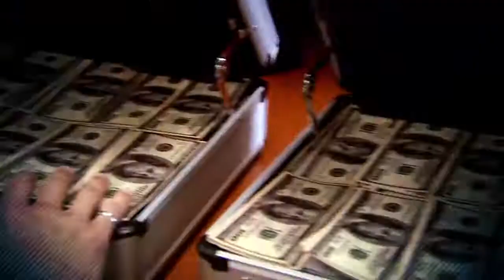NEXT on NBC12: 8p: Dateline 10p: Saturday Night Live 11p: NBC12 News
NEXT on NBC12

8p: Dateline
10p: Saturday Night Live
11p: NBC12 News  11 .

|Best Youtube MCN to join.
|Best revenue share. Highest CPM
|Best Youtube partnership network.